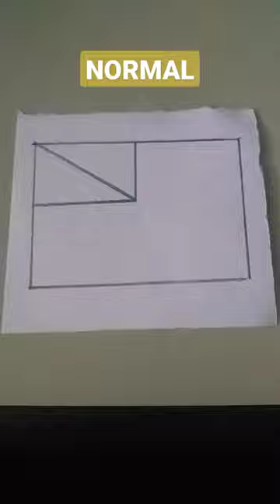Drawing Malaysian States Negeri Sembilan Easy Normal Hard #275